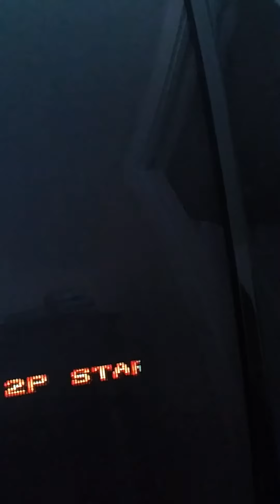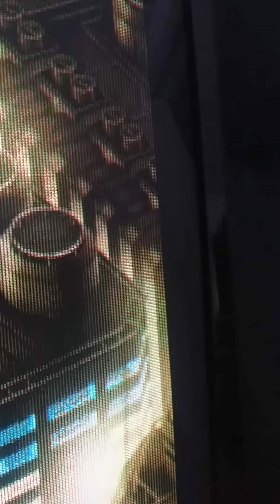Horizontal jitters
Nanao MS-8 horizontal jitters